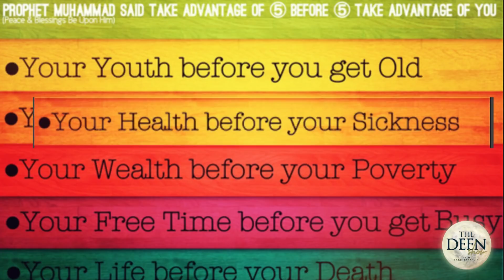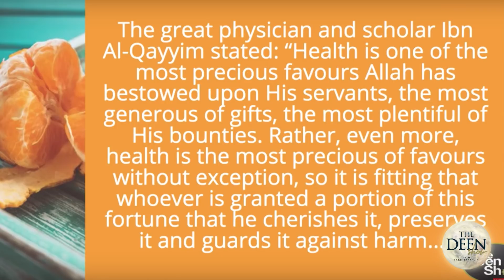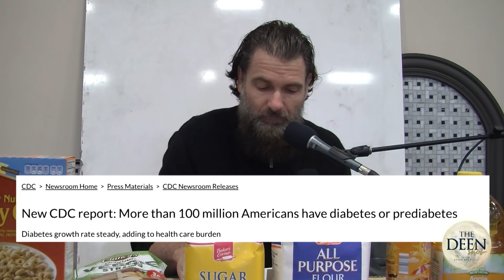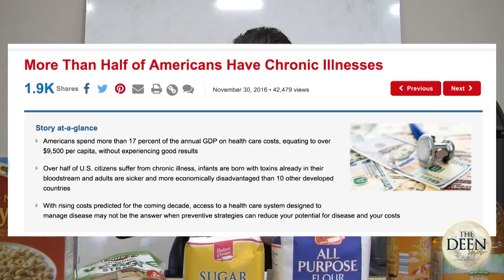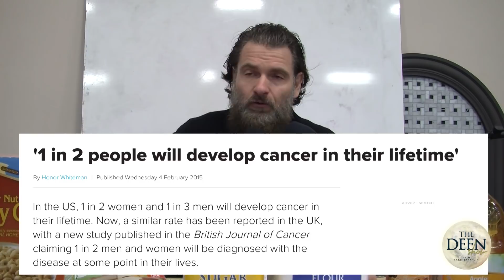Better Nutrition for better energy and brain power with Jim Marlowe